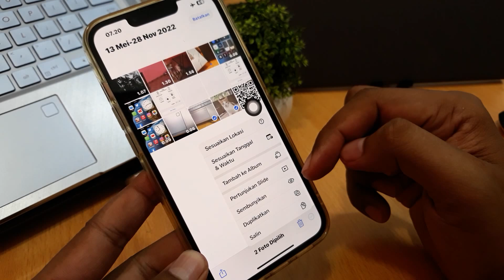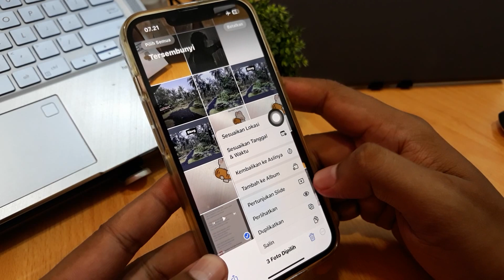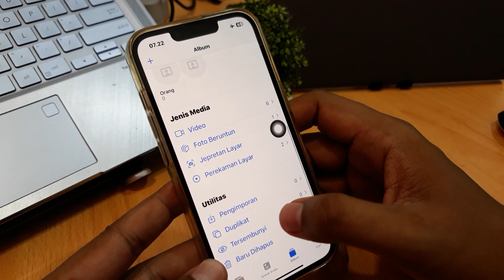Cara Menambahkan Foto Di Album Tersembunyi Iphone Ios 16